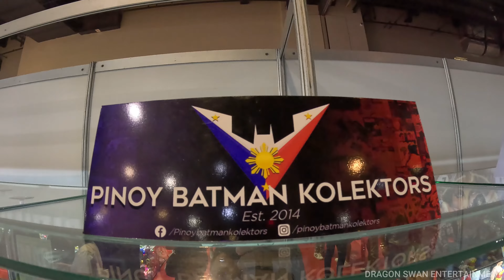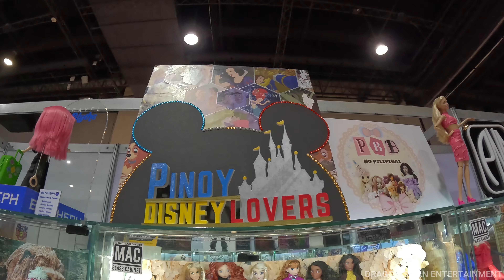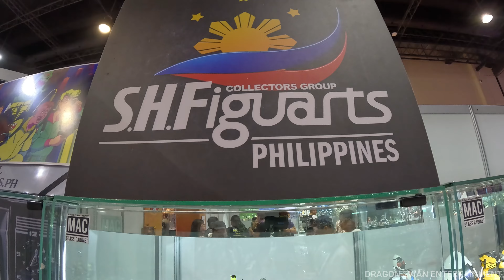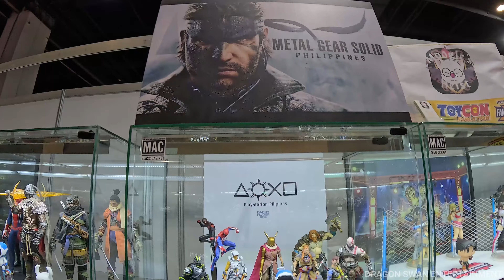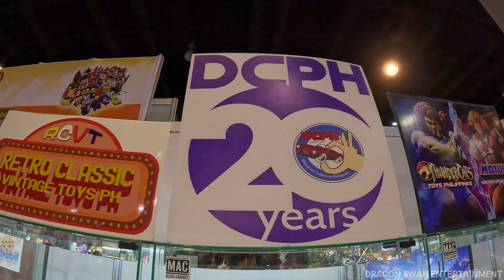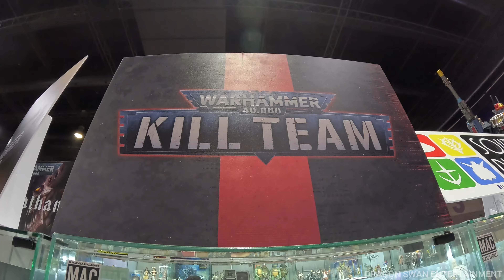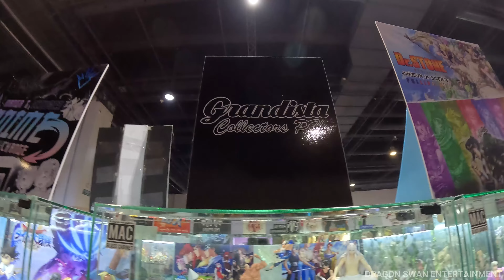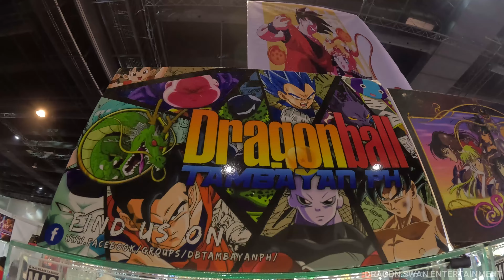Toy Display Gallery of Toycon Ph 2024 SMX Convention Center Pasay City, Philippines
Toy Display Gallery of Toycon Ph 2024 SMX Convention Center Pasay City, Philippines. Toycon Ph 2024 was held last June 14 to 16, 2024 at SMX Convention Center, Pasay City, Philippines.